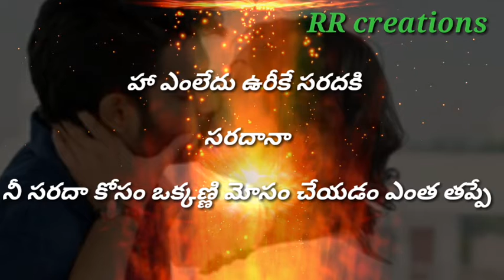Rx 100 move what's up stutus father emotional spich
Rx 💯 move what's up stutus